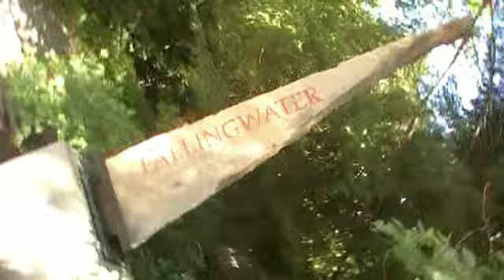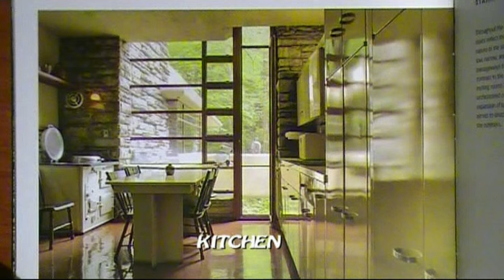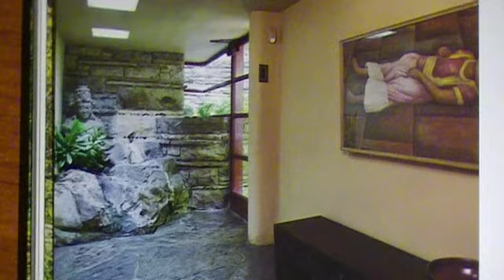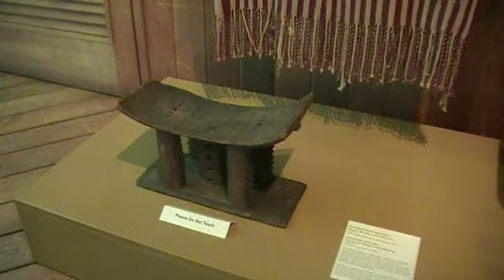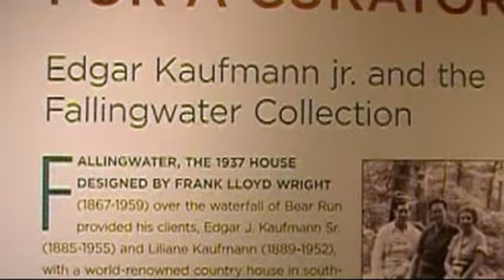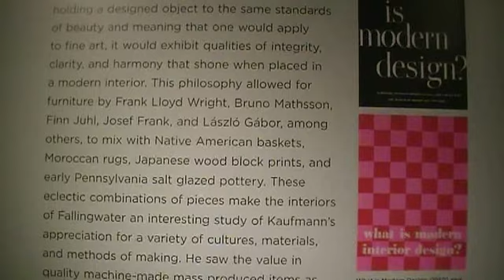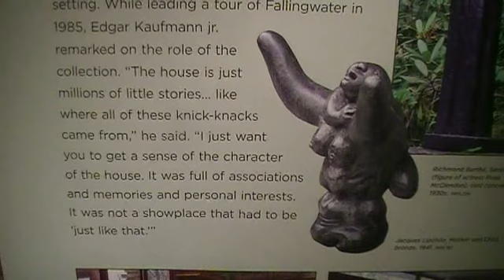FALLINGWATER - La casa sulla cascata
Capolavoro architettonico di Frank Lloyd Wright, sul fiume Bear Run, nei boschi di Mill Run, vicino Pittsburgh in Pennsylvania, progettata nel 1935 e inaugurata nel 1938. Oggi è Patrimonio dell'Umanità dell'UNESCO. Viaggio in USA del 2016.